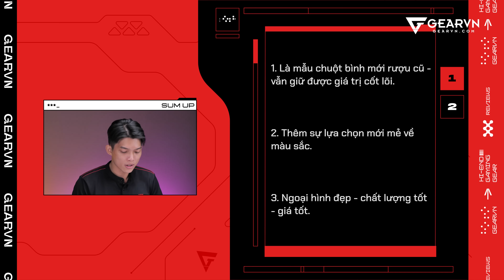Logitech G203 | Khác gì G102? Có nên chọn mua?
Logitech G203 sẽ là chú chuột gaming mà hôm nay chúng ta cùng nhau đánh giá. Liệu chỉ khác phần màu sắc, hay sẽ có thêm nâng cấp gì so với G102?
0:00 Intro hài hước
0:39 Sự khác biệt?
1:53 Thiết kế có gì khác?
3:02 Cảm biến G203
4:32 Switch chuột
6:20 Nhận định chung
😍 Địa Chỉ:
Showroom HCM 1: 78-80-82 HOÀNG HOA THÁM, Q.TÂN BÌNH
Showroom HCM 2: 905 KHA VẠN CÂN, LINH CHIỂU, THỦ ĐỨC
Showroom HCM 3: 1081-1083 TRẦN HƯNG ĐẠO, P.5, QUẬN 5
Showroom HN: 37 NGÕ 121 THÁI HÀ, Q.ĐỐNG ĐA